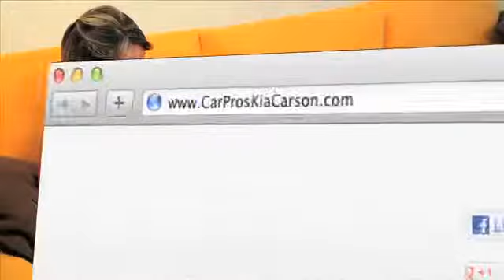Used Kia Optima Price - Long Beach, CA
Come to Car Pros Kia in Carson, CA near the Lakewood, CA area for a large selection of used Kia cars, trucks, and SUVs. When you buy a low mileage Optima you get a high quality vehicle that will last and last. Come to 21243 S. Avalon Blvd. Carson, CA 90745.  Car Pros Kia is easy to get to from Hawthorne, CA and Long Beach, CA and has a wide variety of late model Kia vehicles. today to check out our low prices!